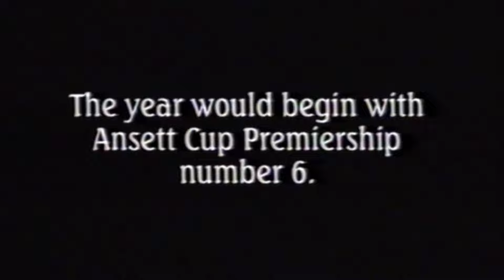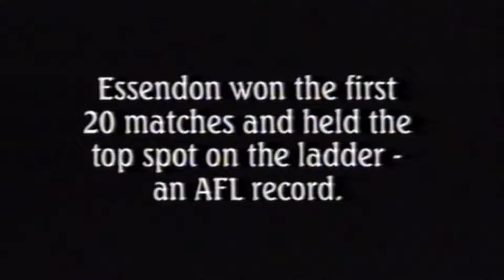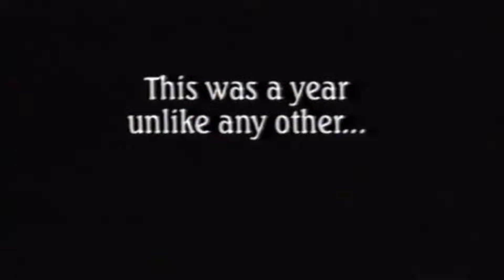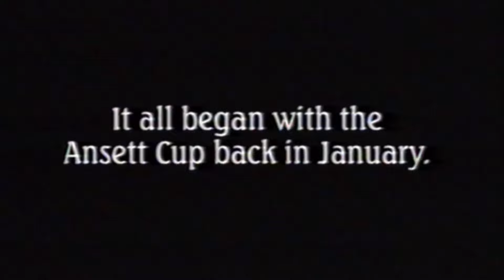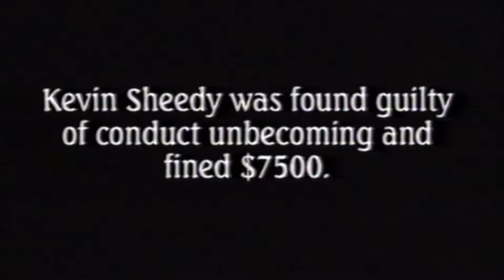2000 was a once in a lifetime year for the Essendon football club, ending with a Grand Final win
A season unlike any other...
Essendon wins an AFL record 21 games from 22;
Mark Mercuri became the third Bomber to win the Michael Tuck medal;
James Hird awarded the RSL Anzac Day medal in the Anzac Day clash against Collingwood;
In game 465, Kevin Sheedy coaches Essendon to his 300th win;
Matthew Lloyd tops 100 goals in a season - not done since 1972

2000 was a once in a lifetime year for the Essendon football club, starting with winning the Ansett Cup Premiership and ending with the Grand Final Premiership win.
It was a special year for the Bombers that was history in the making